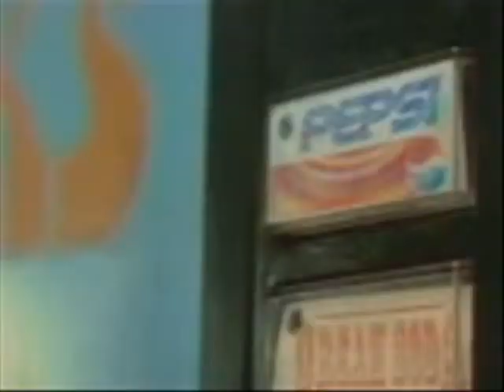stanley boys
gd